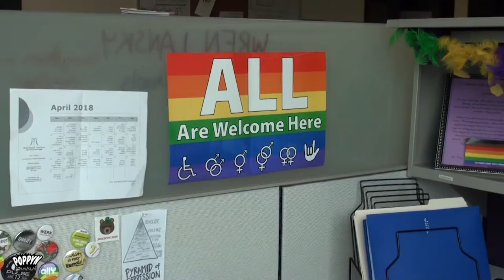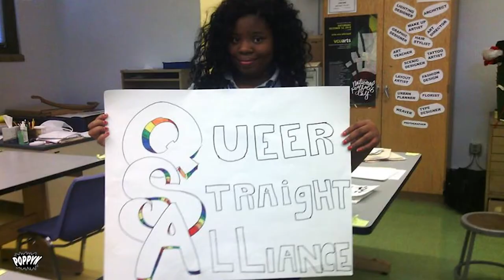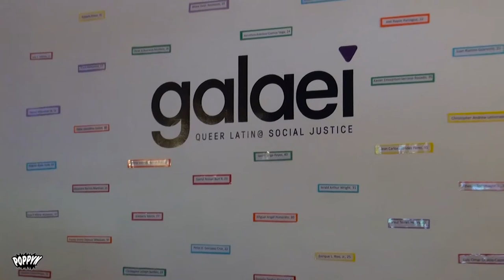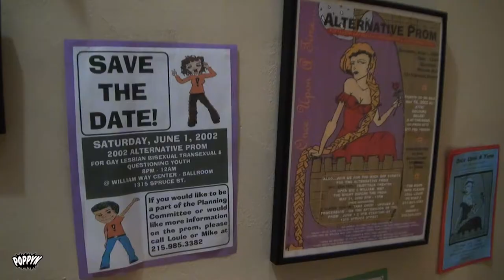We Show up and Show Out: LGBT Youth in Philly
In this segment, Executive Director of the Philadelphia Office of LGBT Affairs Amber Hikes and youth organizers from GALAEI and the Mazzoni Center discuss ways LGBT youth demonstrate resilience in the city of Philadelphia. This segment is part of POPPYN's 26th episode on Youth Resilience.